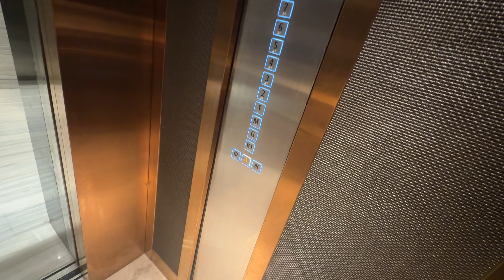AMAZING ISKCON DARSHAN,NVCC, Katraj Pune, Maharashtra,sdv,sahib Dixit vlogs,Daily vlogs